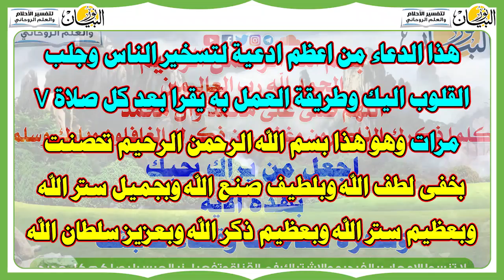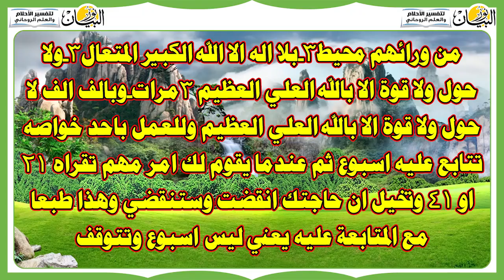اجعل من يراك يحبك بهذه الآية وسخره لخدمتك وقضاء حاجتك